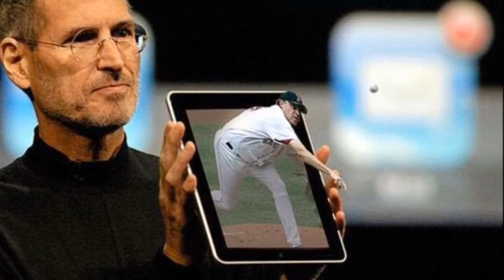Photoshop Tutorial for Beginners - Photoshop fun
Hope you enjoy the tutorials.Photoshop Tutorial for Beginners -